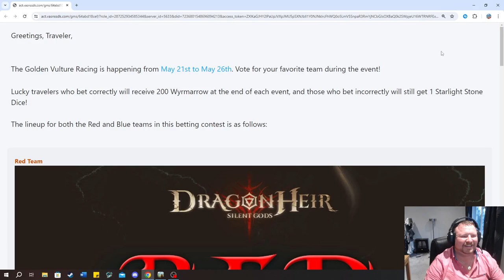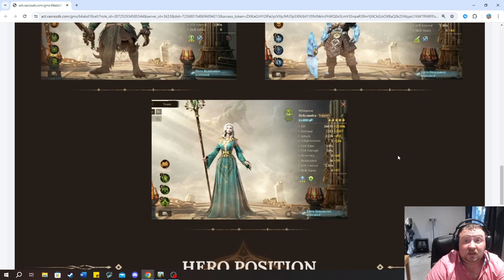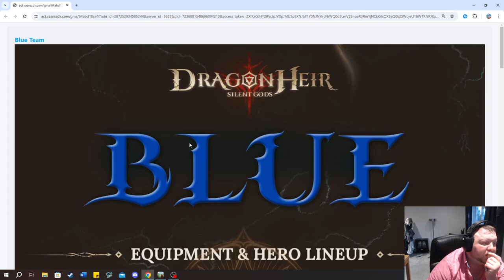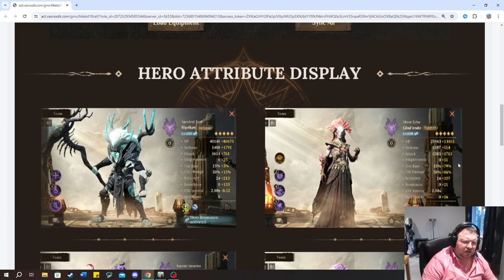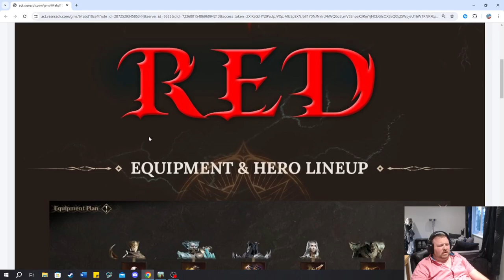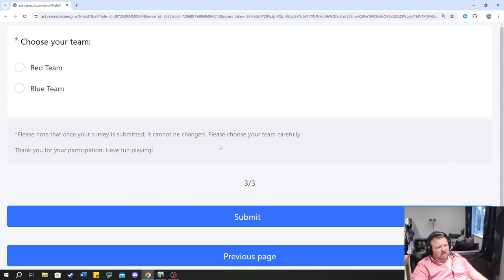Golden Vulture Arena Battle - 200 Free Wyrmarrow - Dragonheir: Silent gods - Season 3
Its that time! Can I break my 2 week losing streak!

Participate in Dragonheir creator events